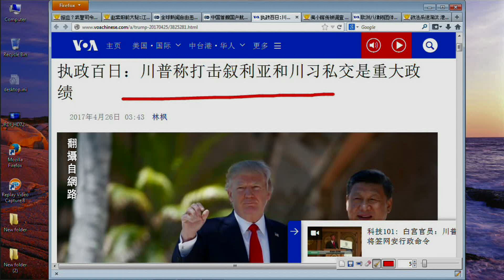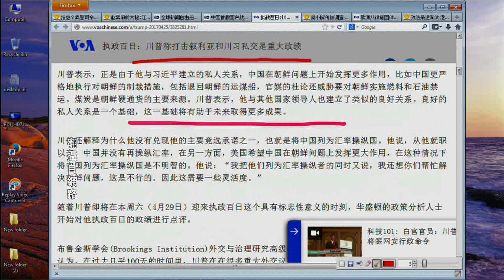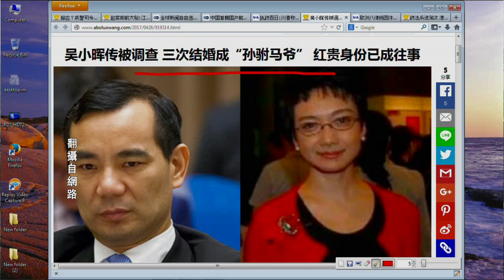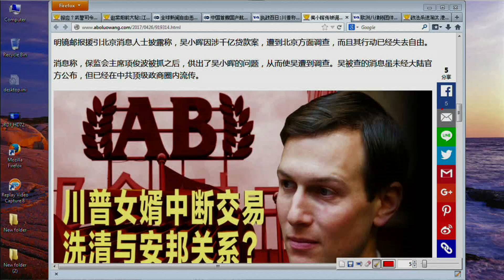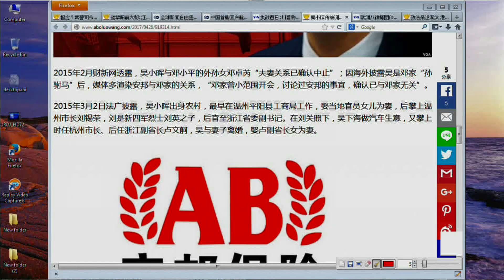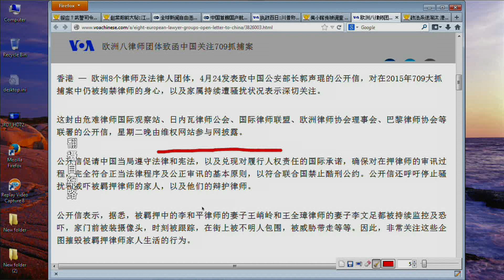《今日點擊》川普100日功績 導彈打擊敘利亞 結交習近平好朋友（2017/04/26）